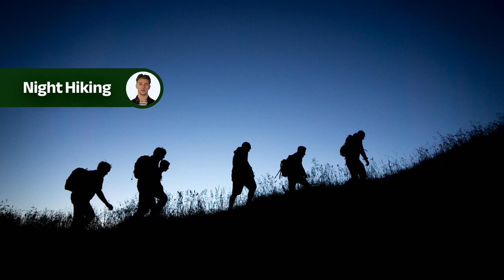Top 5 Activities for Camping After Dark! | CampDotCom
Discover the top 5 activities to do when camping after dark in our latest video! Whether you're stargazing, playing campfire games, or hiking in the dark, we've got you covered with some fun and engaging ideas. Don't miss out on these exciting nighttime camping adventures!